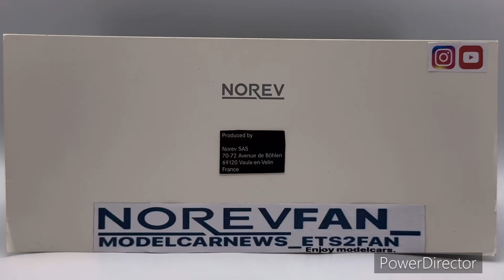UNBOXING - Mitsubishi ASX 2015 red Paudi 1:18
Hello! :)
I am a modelcarcollecter from Germany and I am collecting modelcars scaled 1/18 since 7 years. My favourite manufacture is Norev and NZG.

This YouTube-Channel is just a sideproject, but you can find me
Bought at: China-Legendmodel (Ebay)